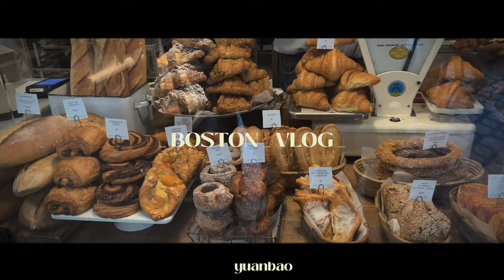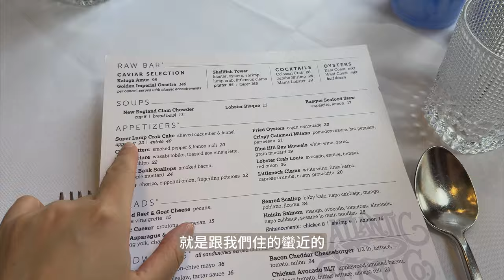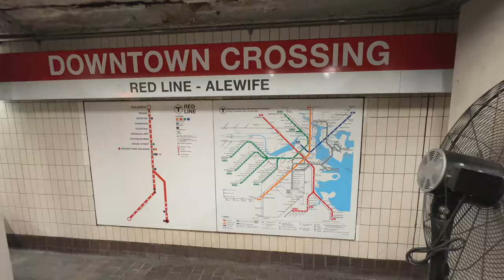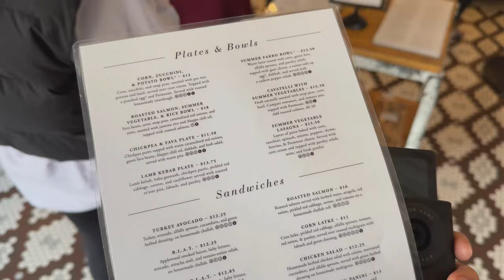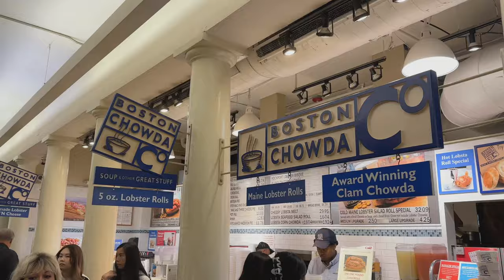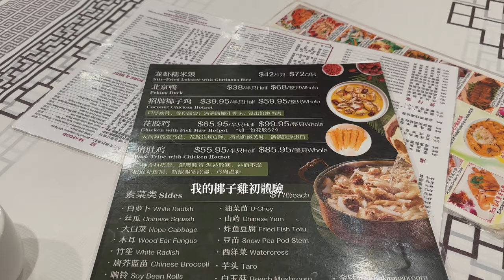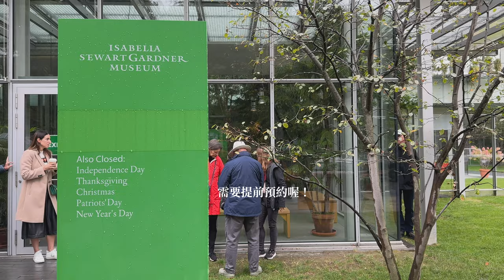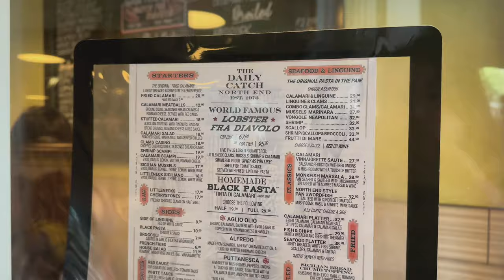波士頓VLOG/// 母親跟女兒的旅行 🫶 逛街＋吃吃, 哈佛大學, 伊莎貝貴婦的故居＋美麗花園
0:00 opening
0:50 Boston
02:08 Newbury st.
03:09 day 2 Harvard
05:32 day 2 downtown +quincy market
07:11 chinatown dinner
08:25 day 3
09:34 Isabella Stewart Gardner Museum
10:58 little Italy : the daily catch
12:58 beacon hill

Music by Kim Chi Sun, QQQ - don't say you love me

🎤Podcast : C'est La Vie是人生啊！